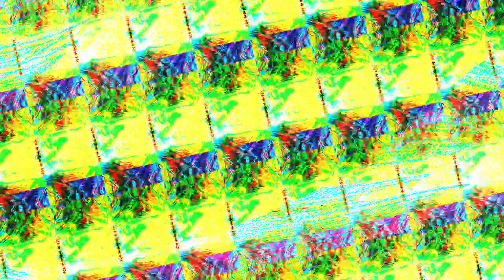[EPILEPSY WARNING] Movie 23 03 28 05h59m02s *Photosensitivity Warning*